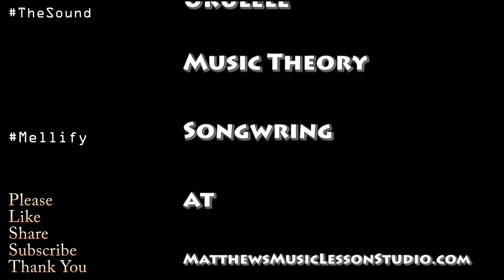Griff Black Hole Official Video REACTION Musicians Panel Reacts & Review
The BEST place to support the Studio is Liberapay is a NON-PROFIT that takes 0 fees from your donations!  Please support the Studio so I can continue on...